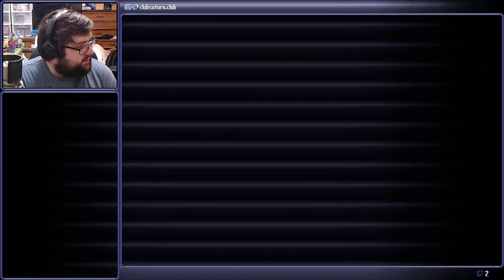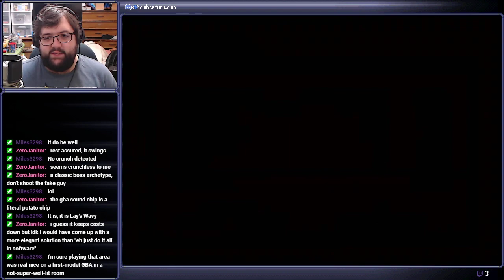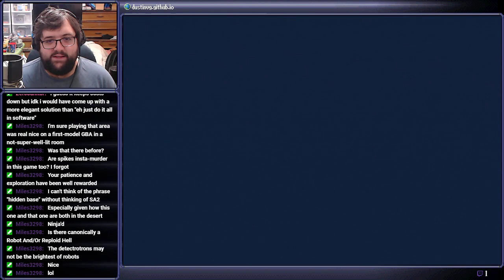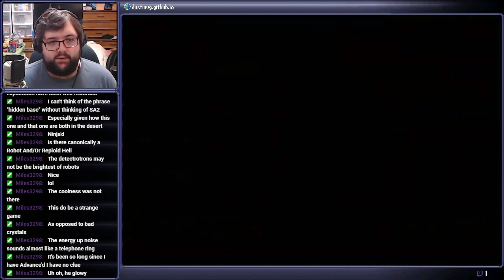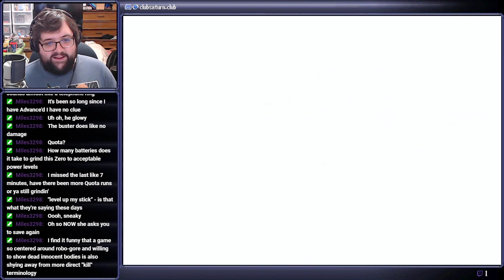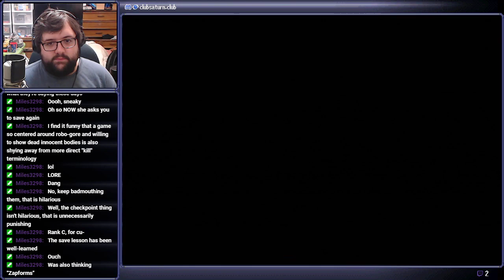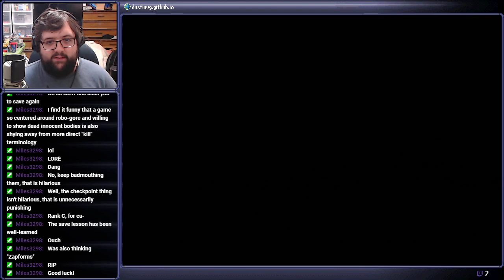Blood in the Water - Mega Man Zero (Part 2)